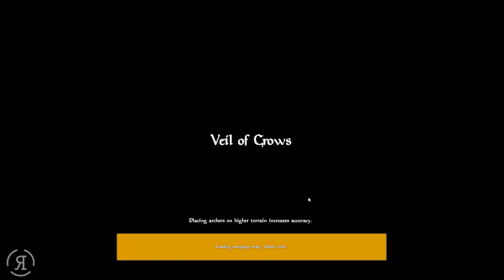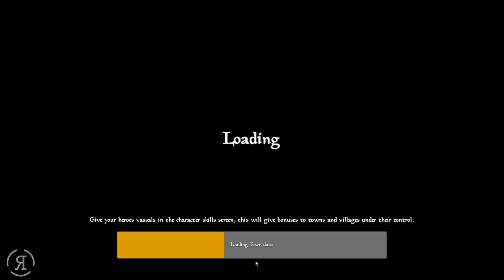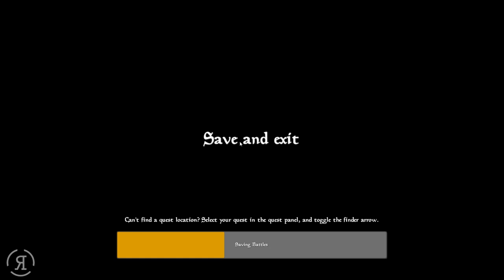Let's Play Veil of Crows Gameplay - Part 1 (Veil of Crows Walkthrough Early Access)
Let's Play Veil of Crows Gameplay Part 1 - In this Veil of Crows Gameplay video you will find: a sandbox style real-time strategy game set in a chaotic medieval world. From violent, and overtly bloody battles, to completely destructible castles, RPG style hero development, and meaningful interactions with other factions. Trade, extort, and conquer!

● Roberto Heese
● Tyundasho Cadeaux
● Capablanca_
● Giovanni J Corona-Martin
● Onishadow
● Op de Beeck Ward
● Kevin Lust
● The_Grim_Reaper
● Chad Nedbal
● Dakota King

What is Veil of Crows ?
"Veil of crows is a sandbox style real-time strategy game set in a chaotic medieval world. From violent, and overtly bloody battles, to completely destructible castles, RPG style hero development, and meaningful interactions with other factions.
Trade, bribe, extort, and destroy your way to world domination! The world of Veil of Crows remains persistent after you die, so your impact will have a lasting effect on the world even after you fail, or start over. Can you conquer the world and take the throne?"

Steam key provided by the developers. I have not been paid or compensated for this video.
My opinions are my own.